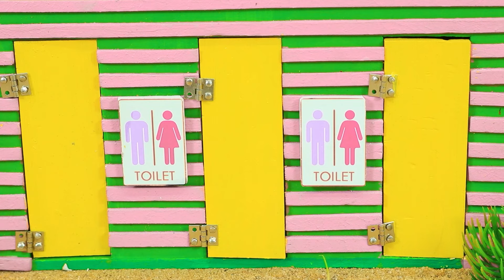Diy mini motor water pump science project | mininhand pump | diy tractor #177